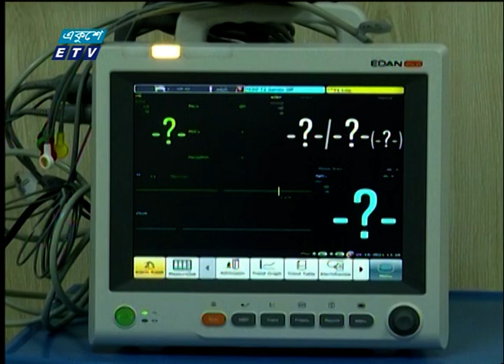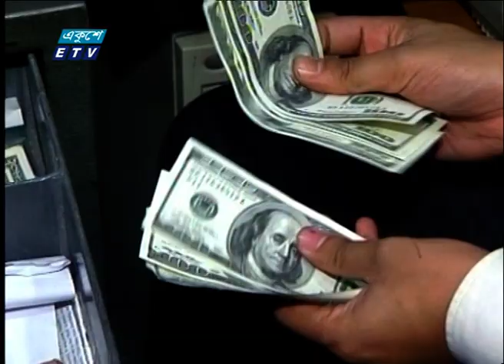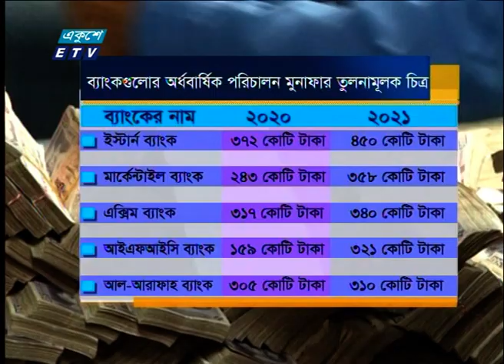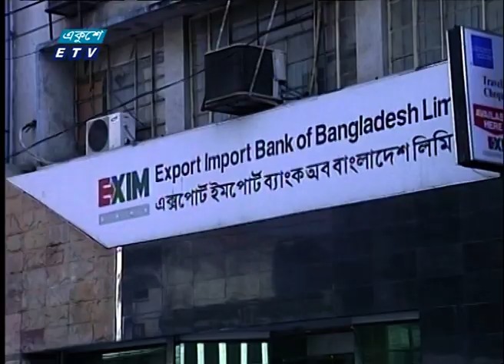09 PM News || রাত ০৯টার সংবাদ || 08 July 2021 || ETV News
সময়:  রাত ০৯টা
উপস্থাপক:

২০০০ সালের ১৪ই এপ্রিল এটি সম্প্রচার কার্যক্রম শুরু করে। টিভি চ্যানেলটির খবরে নতুনত্ব ও অভিনবত্ব থাকার কারণে দর্শকদের কাছে বিপুল জনপ্রিয়তা লাভ করে। দেশ বিদেশের সর্বশেষ খবর, নাটক, সিনেমা, ডকুমেন্টারিসহ নানা খবর ও বিনোদনমূলক অনুষ্ঠান প্রচারিত হয় একুশে টেলিভিশনে।